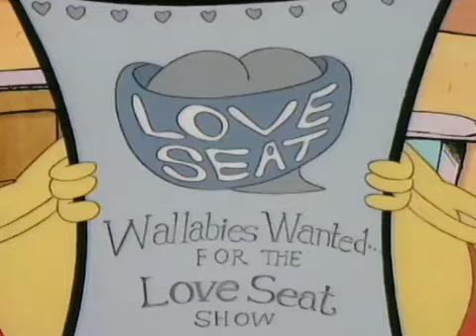12 RAINBOW MUSIC ATRAPADO EN TUS REDES